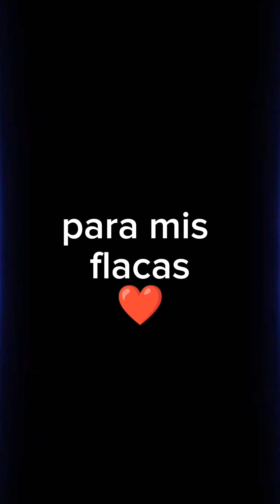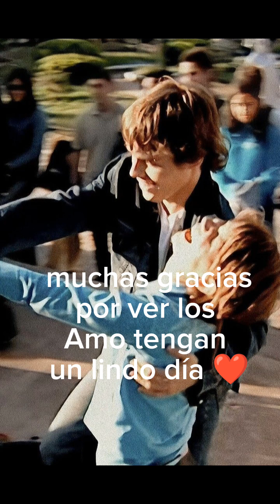edites de ✨mía y Marizza✨parte 7️⃣